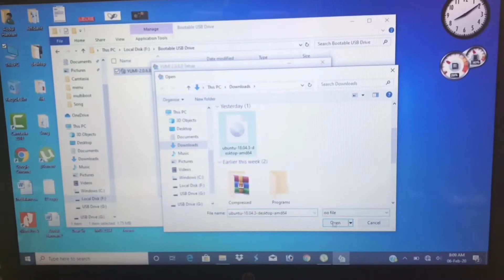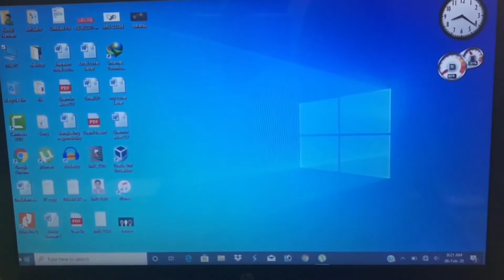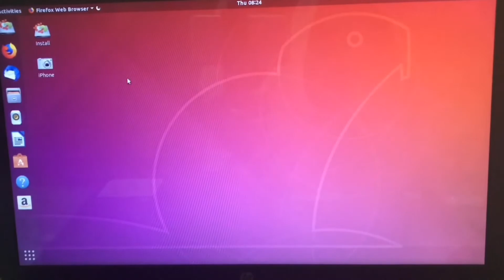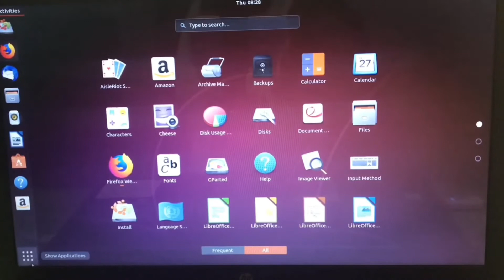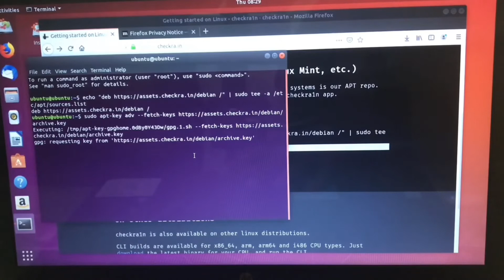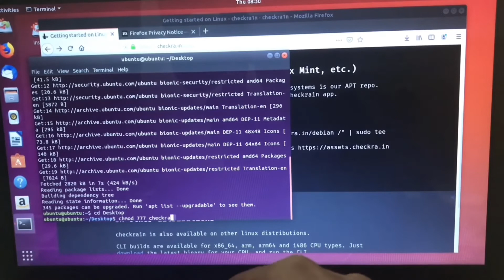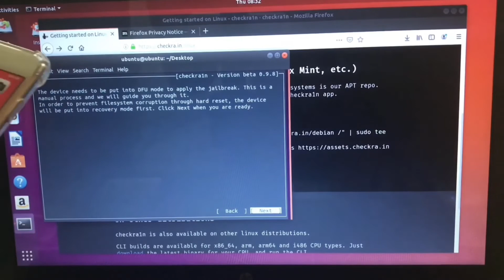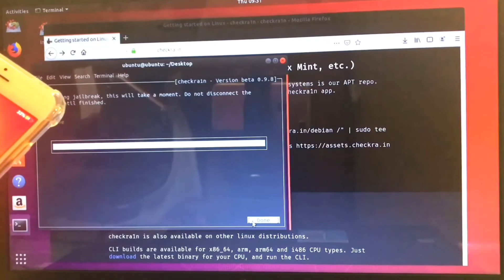Checkra1n properly run on windows ( no need to install linux and ubuntu)